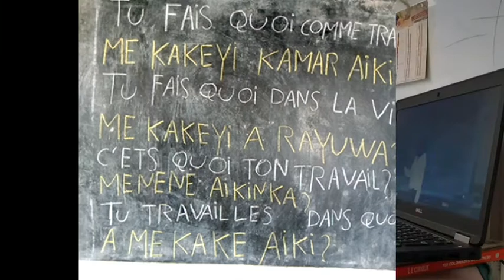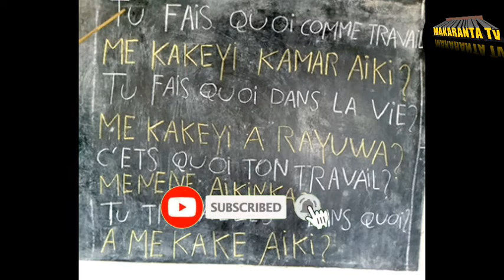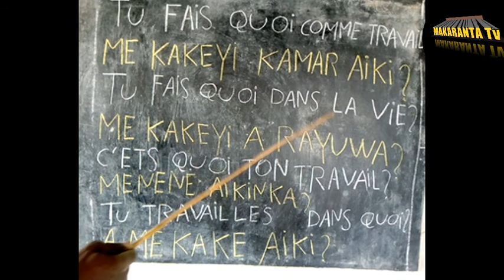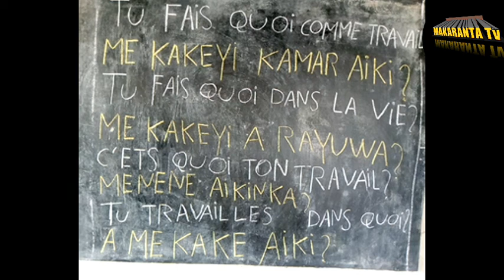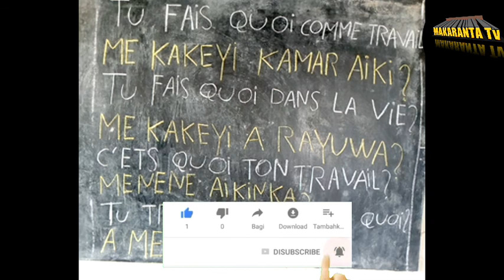DARASIN KOYON FRANÇAIS NA 51 TU FAIS QUOI COMME TRAVAIL ?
MAKARANTA_TV BAKORI_TV MuBaRaKeeY_Tv ASADUL_ISLAM_TV IZAR_SO BBCNEWS CRTV OHLALA! FRANÇAIS#YANNICK_SAYER#AREWARMU_TV#AREWA_DAILY_TRICKS#BBCNEWS_HAUSA#RB_1_TV#KINEHAUSA_TV#TASKAR_AL'UMMAH#AL-RAHUZ_FILMS_PRODUCTION_LIMITED#MITA_YULIA#SOMALI_RADIO#AREWA_NIGER_TV#EUNICE_MORANO#AFRICANEWS#APPOZ_OFFICIAL#SPSS_PT#AMLUFX#OFFICIAI_KOSAN_WAKA_TV#KKTECHTUBE_TV#SAB_TECNHOLOGY#BUGUN_ZUCIYAR_MASOYA#AL'FURQAN_WAL_HUDA_TV#RAHAMA_SADAU#ALI_NUHU#ADAM_A_ZANGO#PR.RACHID_ELJAY_CHAINE#WE_SPEAK#PADCAST_FRANÇAIS_FACILE#LUTTETRADITIONAL#BUHARI#SHEKH_ISA_ALI_FANTAMI#SHEKH_JAFAR_MAHAMUD_ADAM#DUKA_BIYU#NAFISA_ABDULLAHI#SIYASAR_NIGER#YUSEEP_TV#BUCHKIDDO#KWANA_CASA_IN#SABON_COMEDY#TASKAR_GIDA_TV#AREWA_TEACH#ZOOL_WCH#AMARTENTERTAIMENTLTD#AFRICA#ZAINAB_AMBATO_TV#DUNIYAR_DAN_AUTA_TV#HAUSAJOINT#NISHADI_ZALLA_TV#ALGAITA24_TV#AREWA_MOVIS#GRAPHICS_EXPERT#